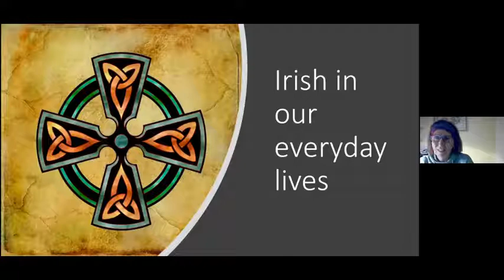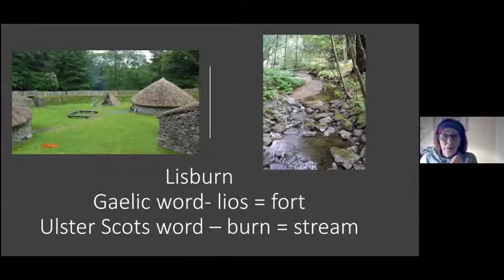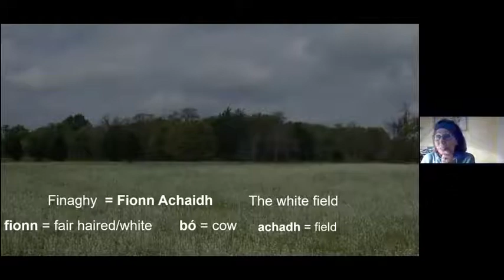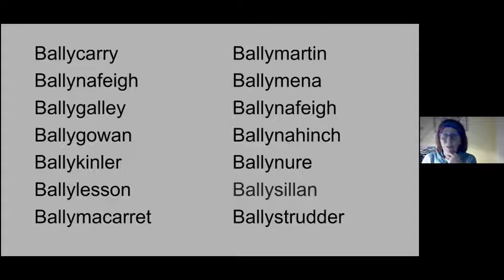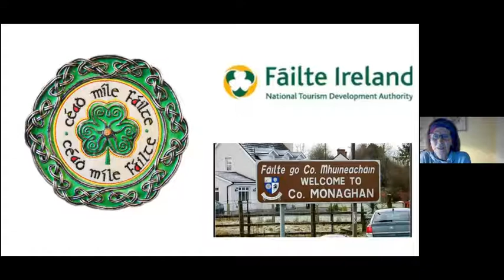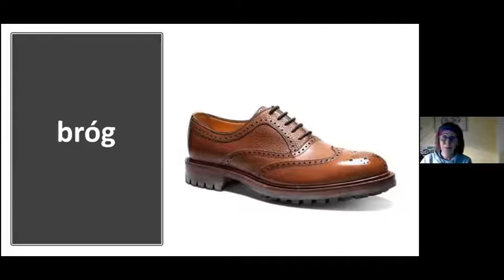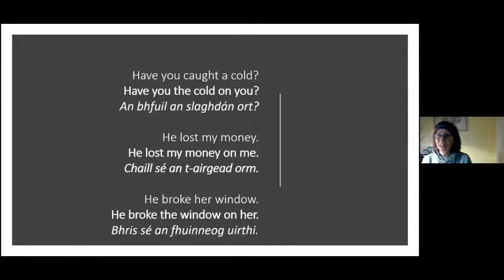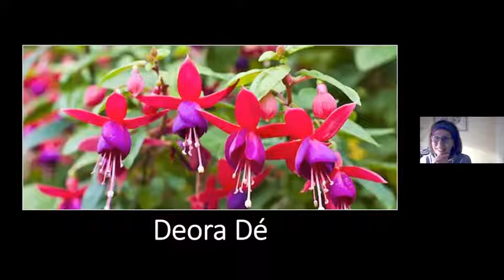Agape Lecture Dec 2021 Irish Language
Linda Ervine speaks on "The Irish Language in Everyday Lives"